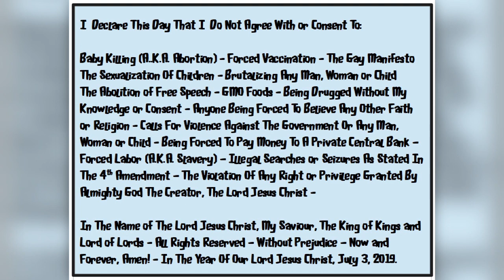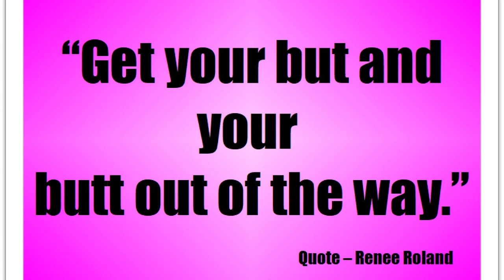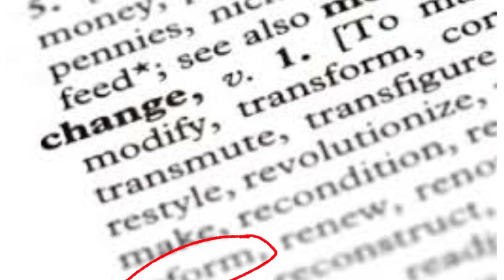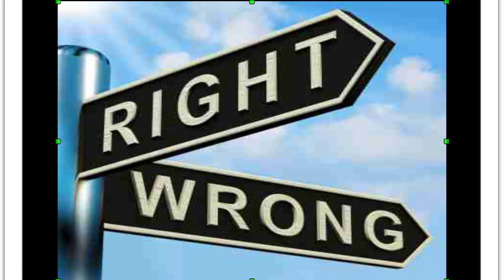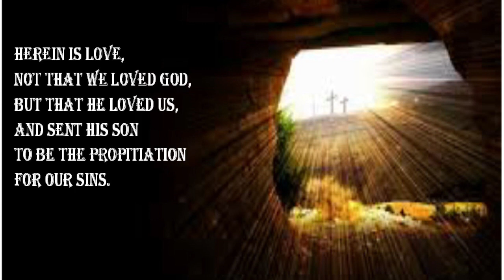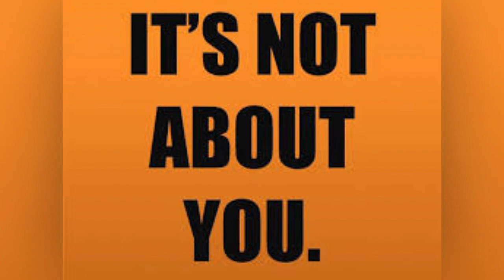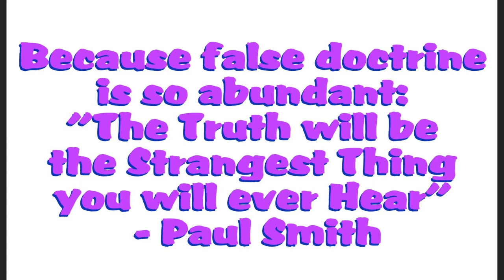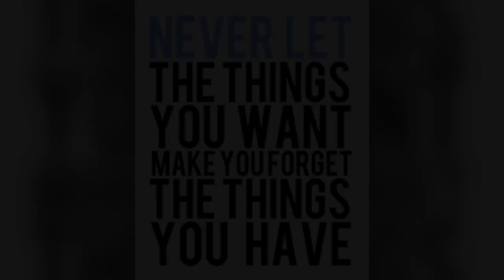Why I Hate The False Doctrine of Lordship Damnation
The reasons I hale Lordship Damnation. It is a false message that keeps sinners from being saved by simple faith and trust in Jesus Christ for the payment of their sins by His finished work on Calvary.

Believers in The Lord Jesus Christ should do good works, but we don't do them to get saved or stay saved. ALL of our sin was paid for in FULL by King Jesus on calvary and we are justified completely by our faith in His finished work.

The is nothing left for us to "do" except rest in His promises and have an attitude of gratitude for what great things He has done!

See The Bible and particularly The Books of Hebrews,  Romans, and Galations.